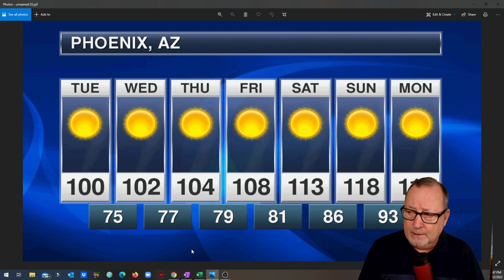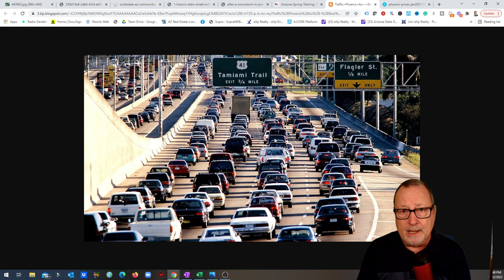Living in Arizona Pros & Cons 2022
Thinking of moving to Phoenix Arizona? let's break down the pros and cons!

Rick McHone
Realtor with EXP Realty
l
Learn about EXP Realty